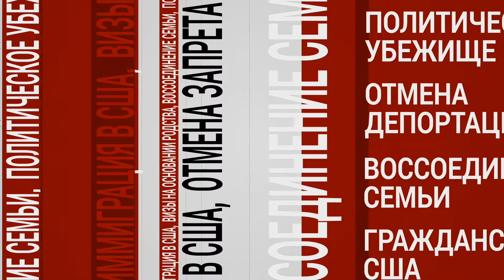Воссоединение семьи и ваши финансы